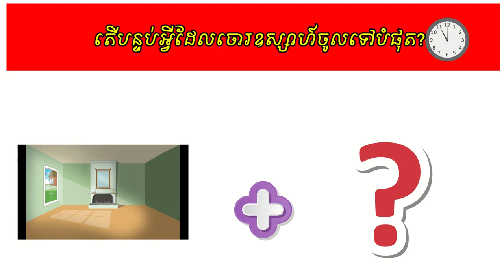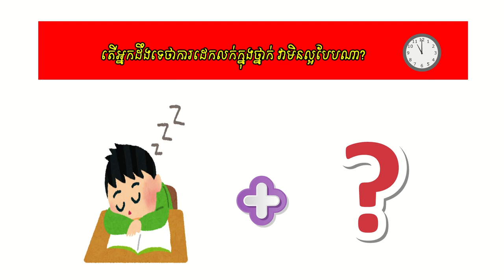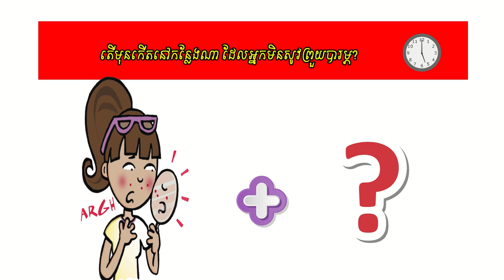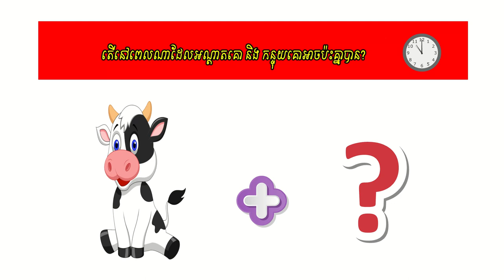Question Riddle - សំនួរល្បងប្រាជ្ញា - Khmer Riddles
សំនួរចំលើយល្បងប្រាជ្ញា ដែលធ្វើឲ្យខួរក្បាលយើងរីកចំរើន និងគិតបានរហ័ស